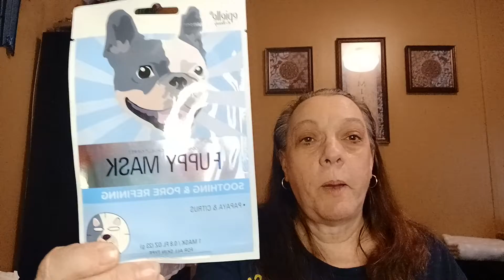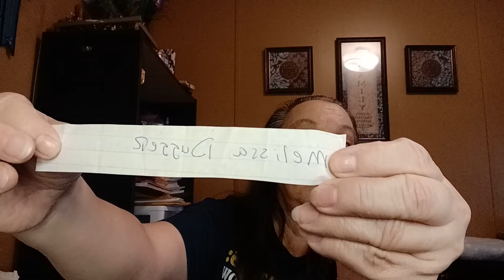Picking the winner for the mask giveaway. 🐶 🐕 🐕‍🦺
Picking the winner for the puppy face mask. Thank you all who entered and for watching the video.